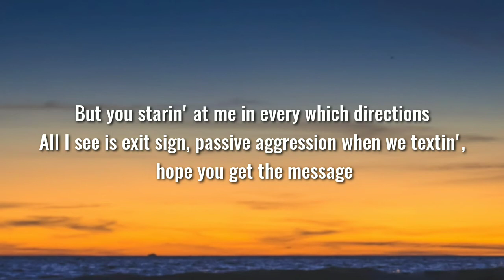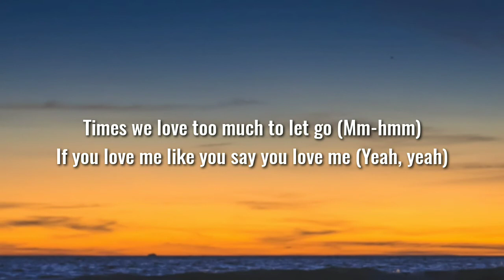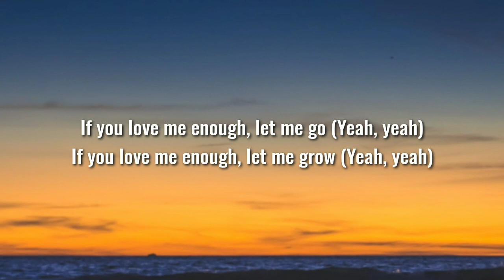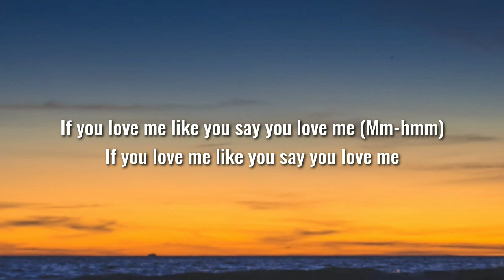Kyle - Love Me Like You Say You Love Me (Lyrics)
Lyrics 👇

[Intro]
Can't explain why I feel different
I lose feelings that was some magic

[Pre-Chorus]
Drop the clothes
We've been down for quite some time now, you know
It is strong as ever, that's love
No more episodes, seasons finale
Being the bad guy
Just ride up my alley, yeah, yeah (Yeah, yeah)

[Chorus]
If you love me enough, let me go (Me go)
If you love me enough, let me grow (Me grow)
Times we love too much to let go (Mm-hmm)
If you love me like you say you love me

[Verse]
I lose feelings that was some magic, [?] every second
But you starin' at me in every which directions
All I see is exit sign, passive aggression when we textin', hope you get the message
Matter fact I won't send that shit
Maybe I should just say that shit
Say it all right to your face, maybe then you'd respect that shit
But I can't say what I feel
Ironically the first song I dropped was called, Keep It Real
Seven years later, that's a problem still

[Pre-Chorus]
Drop the clothes
It is strong as ever, that's love (Slow, ooh-woah)
No more episodes, seasons finale (Yeah)

[Chorus]
If you love me like you say you love me (Yeah, yeah)
If you love me enough, let me go (Yeah, yeah)
If you love me enough, let me grow (Yeah, yeah)

[Outro]
If you love me like you say you love me (Like you say you love me)
If you love me like you say you love me (Oh, oh)
If you love me like you say you love me (Mm-hmm)